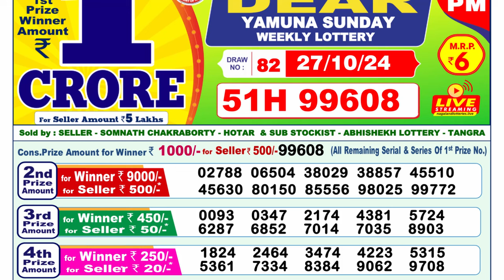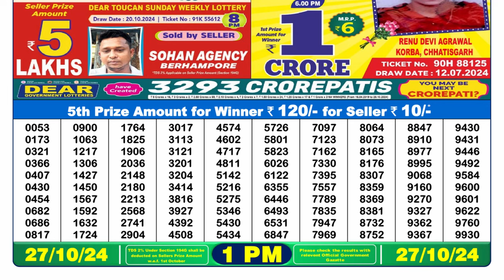🔴Dear Lottery Sambad 1PM 27.10.24 | Today's LIVE Winning Numbers